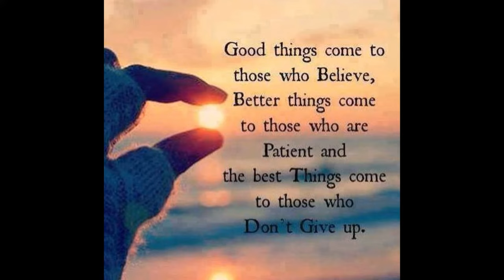LOEWE BARTOLATA & DJ LAI - CHI - LITTLE THINGS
PROJECT
8.THE FORBIDDEN KNOWLEDGE
Artist / Guitar,Vocal,Lyrics - Loewe Bartolata